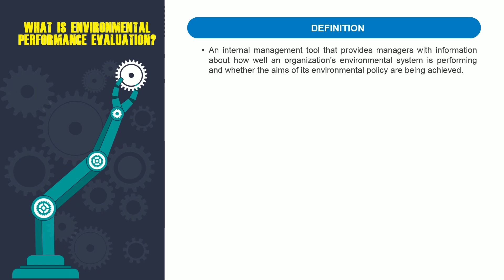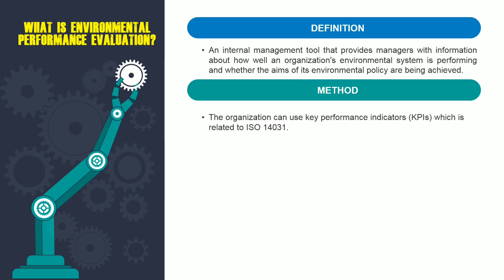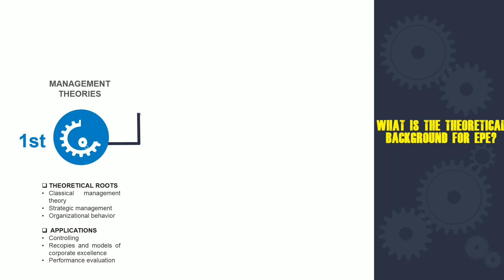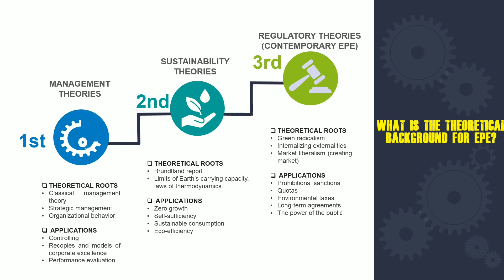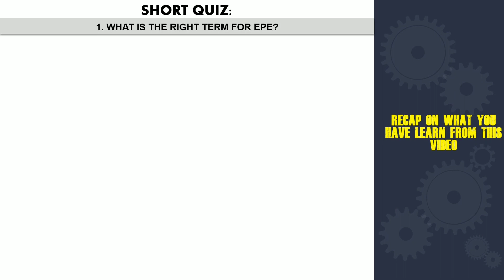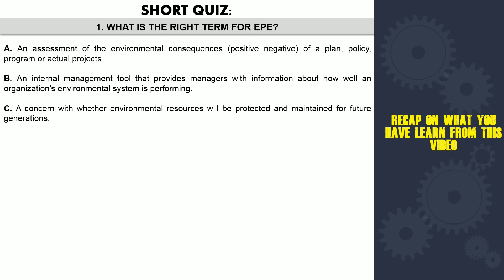What is environmental performance evaluation (EPE) - part 1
This video is an introduction to Environmental Performance Evaluation. Environmental performance evaluation (EPE) is an internal management tool that provides managers with information about whether an organisation's environmental performance is achieving the aims set out in the environmental policy.